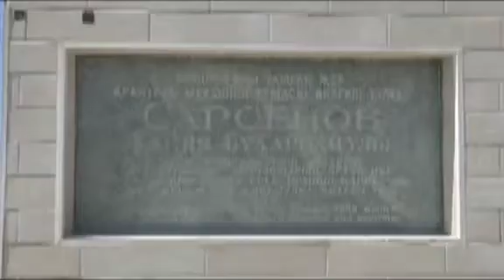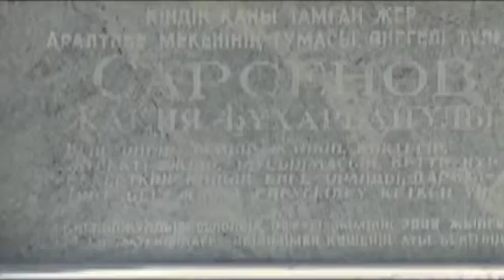Әйтеке би ауданы, Аралтөбе өңіріне (Ақтөбе облысы) қатысты аңыз-әңгімелер.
Информант Жаныс Қалиұлы — зейнеткер.

Аралтөбе, Өтеш, Былшық би, Қоянби әулие, Бәйбіше ана, Бақсайыс қожа туралы аңыз-әңгімелер.

Мәліметті жазып алған Нұрбақытқызы Еркеназ — Қ.Жұбанов атындағы Ақтөбе өңірлік университетінің 1-курс студенті.

Оқу (фольклорлық) практика.